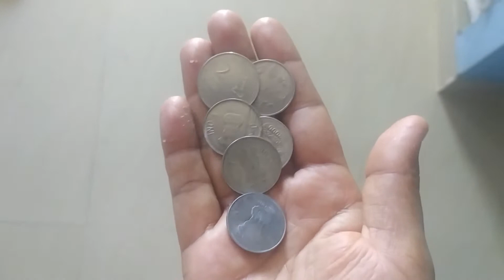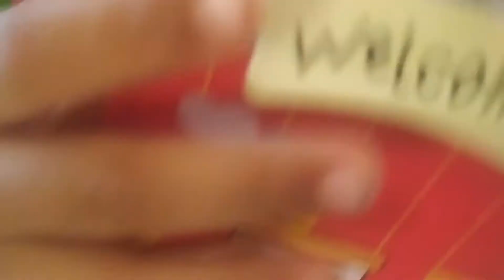How to avoid to do if your child swallows a coin|parents tips|Let's save money|piggy bank kids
Hi Fam in this video I share my own experience about kids 1years train my kid this activities
How to save money money saving tips in Tamil Importance of saving money And simple And easy tips for kids
My main motto stop swallow coin for kids
swallowed a coin And is chocking what to do parents lets do them small activity for your kids

Click and Enjoy More useful and Entertainment videos